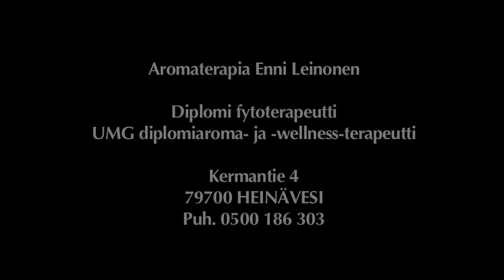Aromaterapia Enni Leinonen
Diplomifytoterapeutti ja UMG diplomiaroma- ja - wellness terapeutti Enni Leinonen tarjoaa asiakkailleen mm.  aromahierontaa, aromaterapiaa, stressiniskanhoitoja, kasvohoitoja, pään rentouttavaa hierontaa, aromahoitoja fytoterapian tukemana sekä kotikäynteinä yrtti- ja turvesaunoja.

Äänitys: Nino Moisiomäki, Lassi Puurunen. Kuvaus, leikkaus: Mikko Keinonen. Tuotanto: Oy Kotikunta-TV 2014